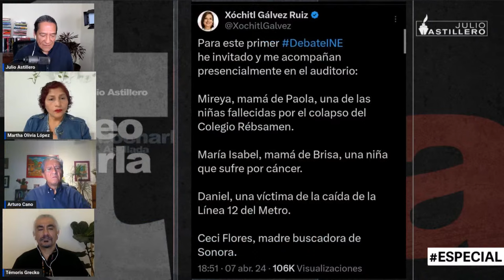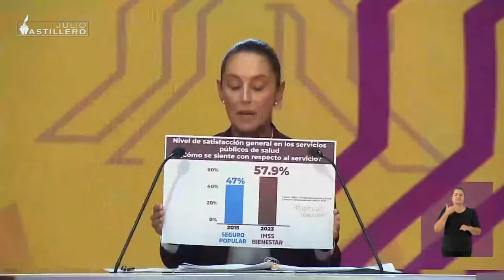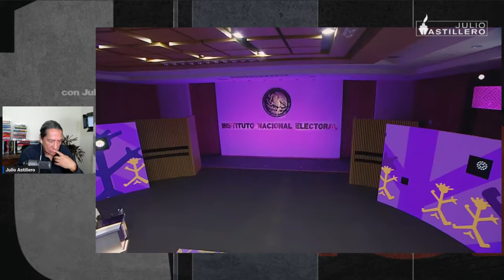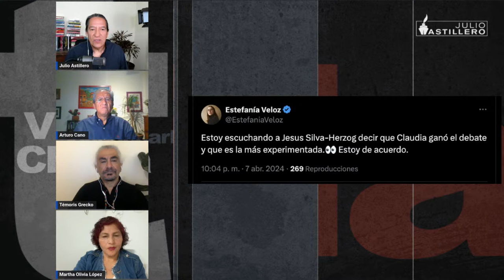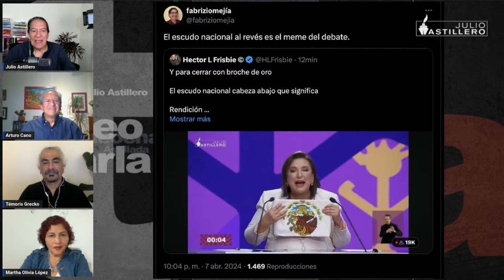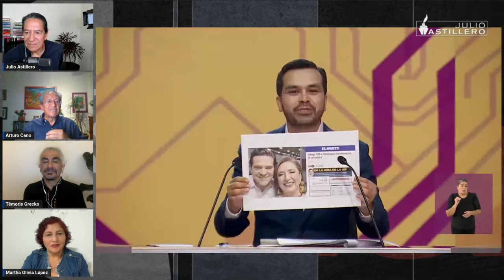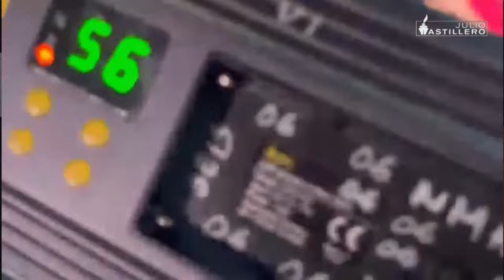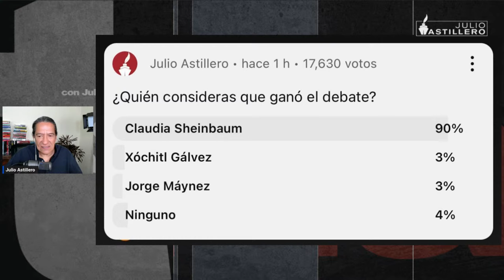Especial PRIMER DEBATE PRESIDENCIAL con Julio Astillero, Martha López, Témoris Grecko y Arturo Cano